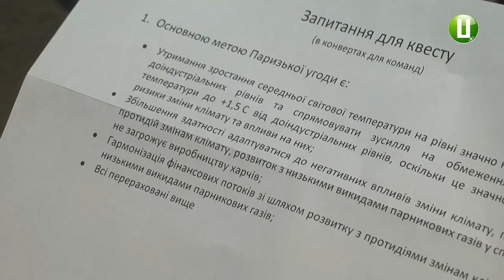90 старшокласників Хмельницького грали в енергетичний квест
90 старшокласників з усіх шкіл Хмельницького сьогодні грали в енергетичний квест. Його учням 8-х-10-тих класів влаштували працівники відділу енергоменеджменту Хмельницької міської ради. Відбувався квест в рамках днів сталої енергії в парку Чекмана. Правила гри полягали в орієнтуванні на місцевості за допомогою мапи та виконанні інтелектуальних завдань.